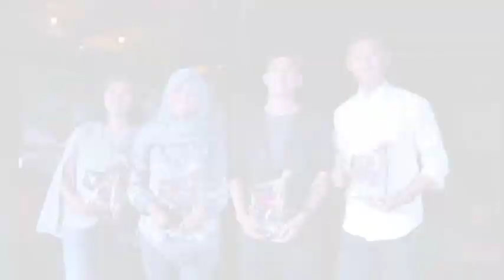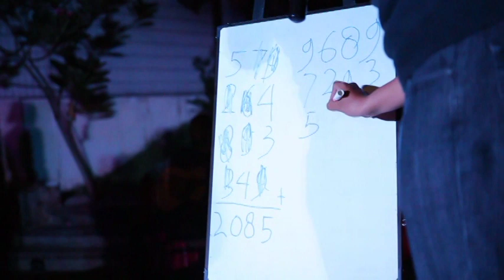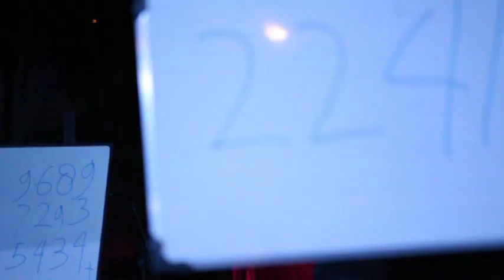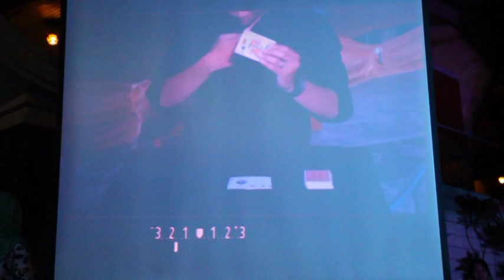FAREWELL PARTY AKUNTANSI UNDIP 2012 PART 2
"CLOSING ENTRIES"
FAREWELL AKUNTANSI UNDIP 2012
Jumat, 22 April 2012, HOTEL PATRA JASA Semarang

Closing Entries adalah acara perpisahan (acara puncak) Akuntansi Undip angkatan 2012. Video ini berisi rangkaian acara "Closing Entries", Terimakasih buat seluruh panitia, penampil, pembaca nominasi dan seluruh mahasiswa mahasiswi akuntansi 2012 yang telah berpartisipasi dalam meramaikan acara.

Penampilan 1: Doni Nusantara & Riza Faradilla
Penampilan 2: Rangga Farandy, Devi Intan & Efa Dina
Penampilan 3: Bardan (Barra & Ramadhan)
Penampilan 4: Rubben N, Giovani, Brayen Contantine, William Hunter, Frans Purba & Samuel Brandies
Penampilan 5: DJ Danang

Pemenang Pre Event:
Bulu tangkis: Hafiz Rachman & Windu Tri
Futsal: Team Melati
Billiard: Mbarep Illyas
Photo Challenge: Ajeng Hilarysa & Devi Praptias

AWARD
Terkriminal: Ivandharu & Arini
Termuka Tua: Fajar Yunanto
Terkandas: Agung & Esti
Terancam Punah: Vallentino
Tergalau: Junior & Sheyla Aviolanda

Terathlete: Rizqi Inggil & Anggy Marta
Terlawak: Akhlis Lubab & Indah Ilmiyati
Terskripsi: Inan akhmad & Cornel
Ter Aku & Kamu: Rendi & Audia
TerAkuntansi: Indra Laksana & Sarah Syahidah

Kelompok Belajar TerHits: BM14 (Meidinta dkk)
TerPartner: Akhlis, Gagan, Mbarep
Terdiam: Eliezer & Aisyah
Tersosmed: Felix Ardiant & Ajeng Hilarysa
Terselfie: Abdul Muchoid & Dyah Ocey

"Mungkin memang ini bukanlah akhir dari segalanya, tetapi memang disinilah kita berfikir dan memantapkan hati untuk melangkah ke kehidupan selanjutnya. 3,5 tahun bukanlah waktu yang sangat singkat, kita bisa melewati semua nya dan tidak ada rasa bosan buat kita, karena kita semua bisa melewati semua nya  bersama. Disini kita dipertemukan di tahun 2012, mungkin ada yang berfikir jurusan akuntansi bukanlah tujuan kalian ada yang berpifikir jurusan akuntansi memanglah tujuan kalian, Kita semua menjadi satu ketika masuk pada tahun 2012, terima kasih untuk segalanya. AKUNTANSI! SATU KELUARGA!"